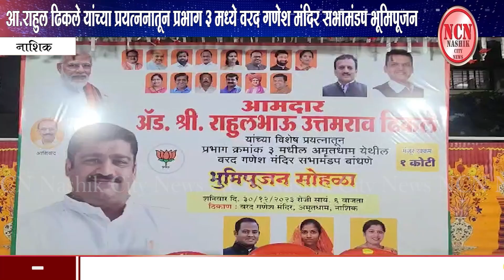नाशिक । आ.राहुल ढिकले यांच्या प्रयत्ननातून प्रभाग ३ मध्ये वरद गणेश मंदिर सभामंडप भूमिपूजन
NCN News